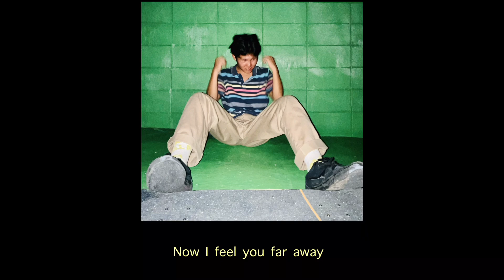Jin Yamaguchi - Wet and soppy in the city (lyric video)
●My music videos  / 今までのミュージックビデオの再生リスト

●My cover songs  / 今までのカバーソング

音楽と世の中について思うことを語る楽屋トーク番組！

ジン、20歳　宮崎在住。
90年代の音楽とスケボーが好き。
Cover動画やオリジナル曲、音楽を中心に毎週一本アップロード！

Jin 20yo  Miyazaki  Japan.
Big fan of 90’s music and skateboarding.
Cover videos and my original songs are coming out every week#wet